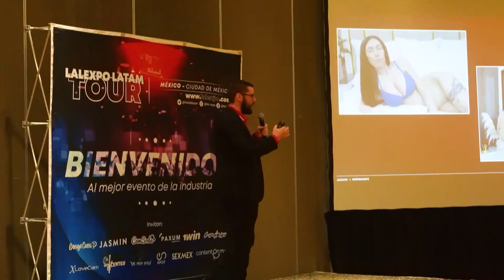Aftermovie Workshop Mexico 2023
Terminamos nuestro resumen de Lalexpo Latam Tour con los mejores momentos de nuestro workshop en Ciudad de México. 🇲🇽

El definitiva, el país azteca siempre nos enamora por la simpatía de su gente, su impresionante oferta cultural y la mezcla entre modernidad y tradición que caracteriza a su capital. 🤩

Muchas gracias a todos los asistentes. 🔝

¡Nos encanta contribuir al desarrollo profesional de la industria en México! 👏🏻